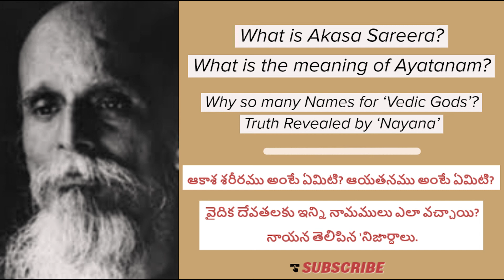Vedic Gods| Samvit-Vidyut Sakti|Indra-Rudra-Savitu| Ayatanam|Kavyakantha Vasishta Sri Ganapati Muni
What is the true meaning of a Body for the Vedic Gods? What is Akasa Sareera? What is an 'Ayatanam'. Nayana Reveals in Indrani Saptasati. Do Indra and Indrani have bodies like us? or is it our imagination?

When One understands the vision & mission of our ancestral Rishis and the meanings they communicated in the form of metaphors, analogies, stories etc., One would immediately fall in love with their brilliance of Coding the Eternal Truth, which shall reveal itself to the One who De-codes it by using the techniques hidden in-side the same 'Sukta', and at once you will realize what is it they are communicating.

Our 'Vedas'  have several 'Self-development' Maha-vidyas which enable YOU to awaken the tremendous inherent potential in YOU. Nayana's vision was to restore the previous glory of our Motherland, by restoring the Vedic Science of Self-development.

Nayana urged all of us to learn, introspect, discriminate and accept any subject or any theory or anything for that matter, only when you are fully convinced of the presented or researched & verified proofs (Pramanas) from Vedas, for all the stuff in Puranas (Scriptures).